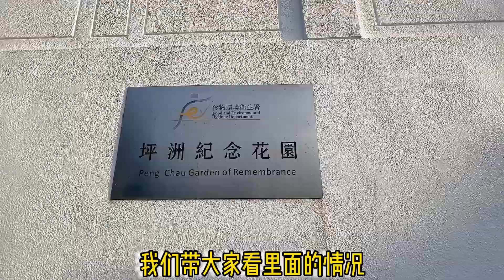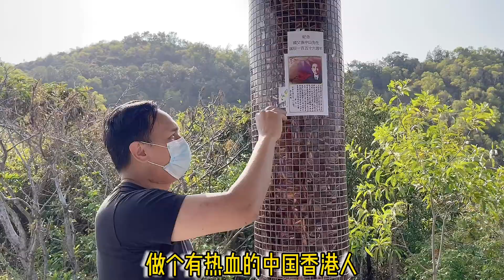1. 骨灰龕位難求：坪洲推行綠色殯葬！師兄離島邊爬山邊撕掉亂港文宣2. 日增數萬確診：旺角女人街現空鋪潮！3. 電影每當變幻時粉嶺拍攝場地現況